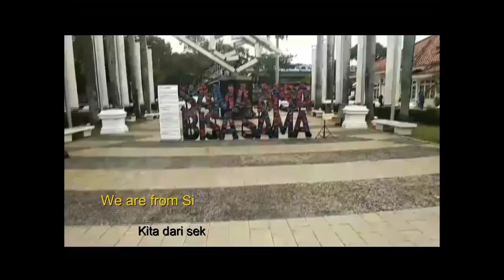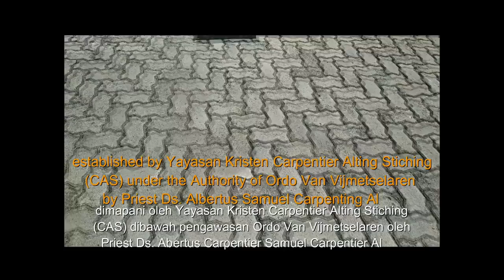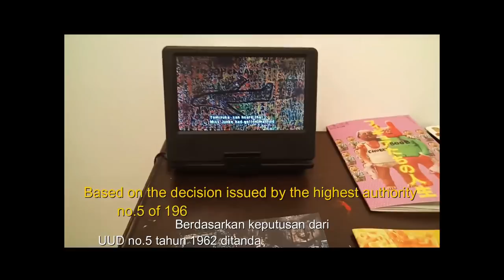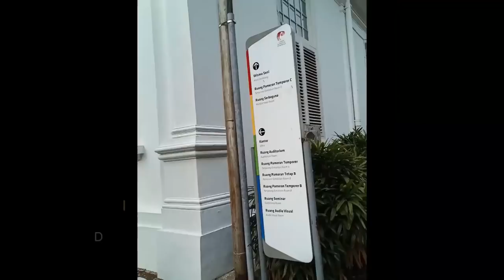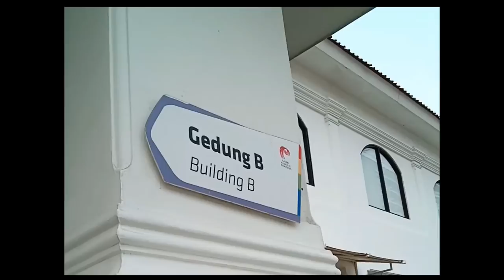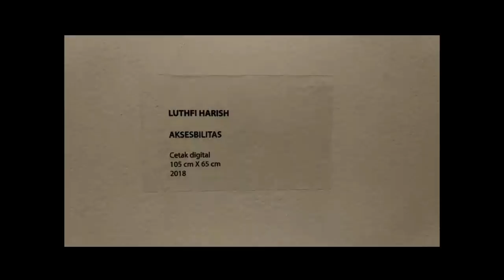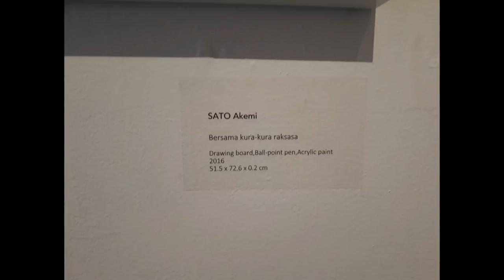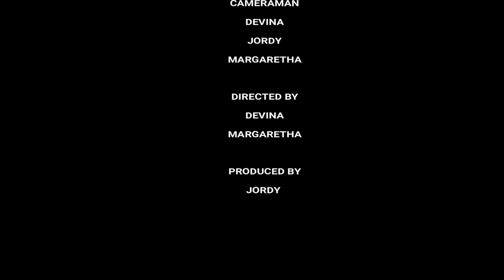The National Galery of Indonesia!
Best using headphone / headset 😁

Do you think that all museum's boring? Not for this one! All around the museum is modern and very attractive!

Check out the museum straight away!
It's totaly free!

The song we use are:
Uchiage Hanabi DAOKO X Kenzi yonezu
Girls like you | cover by KHS ft Samtsui
There's Nothing holding me back | KHS
MASHUP 2000s vs 2010s | safe house project
MASHUP Ed Sheeran vs Taylor Swift | KHS